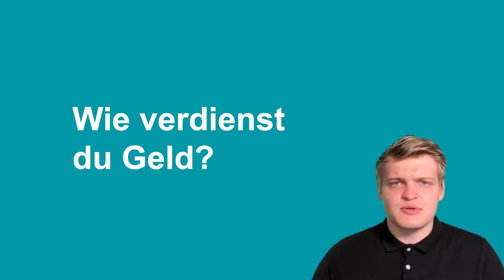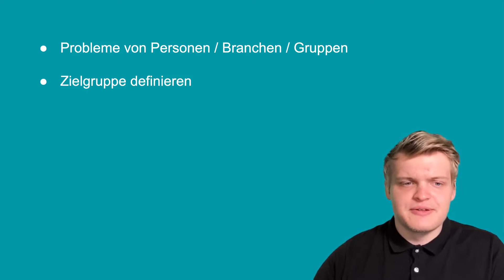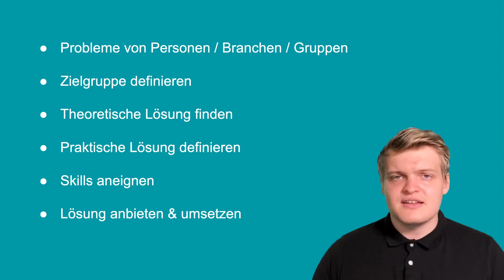Mit dieser Vorgehensweise verdienst du garantiert immer Geld! | Egal ob Online oder Offline!